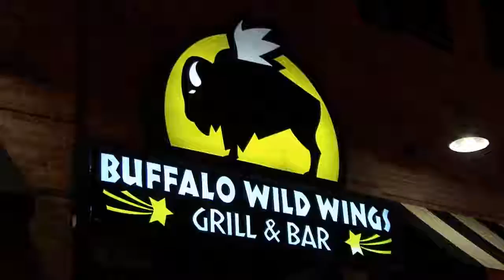Bath City Beat - 2012 Chili Cook-Off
Bath City Beat Reporter Hannah Smith ventured the streets of downtown Mount Clemens to check out the scene of the 2012 Chili Cook-Off. Participants of the chili cook-off ventured their way to ten different bars and restaurants to taste and decide the winner of this year's cook-off.